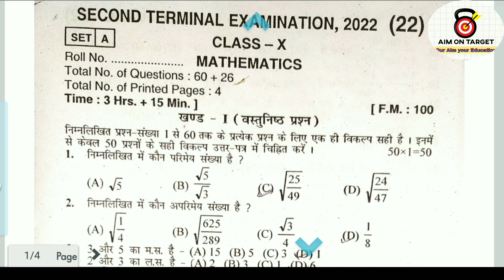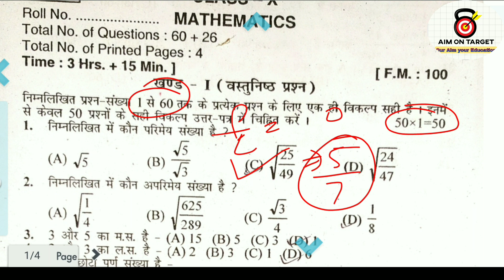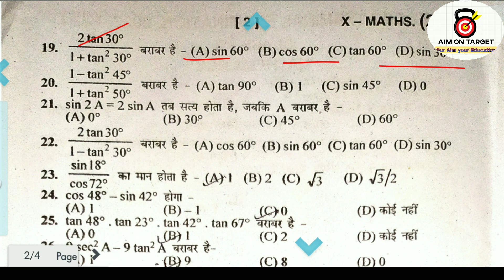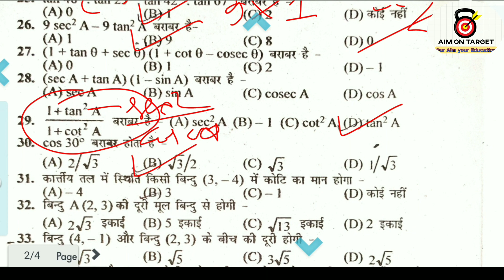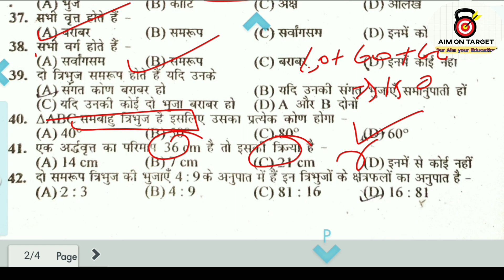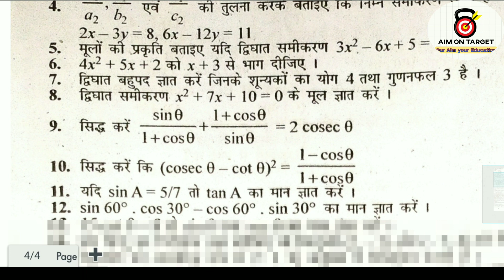Bihar Board Class 10 Maths Second Term Questions Paper 2022 | Matric Pariksha Ganit Questions Paper